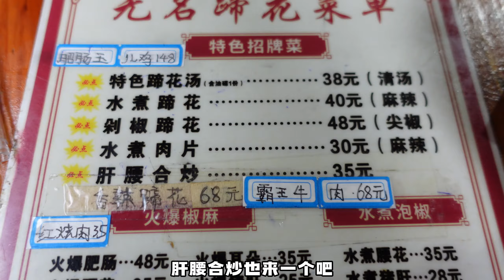重庆开了几十年的无名蹄花！水煮蹄花开启新吃法，打开蹄花新世界~【小果食Xiao Guo】mukbang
🧡我的更多精彩影片，一起吃吃吃吧~
🧡 陕西油泼面！现泼辣子配上现扯的宽面，油香四溢！一口面一口蒜根本停不下来~
🧡 成都火了30多年的面馆！挑战3口吃一大碗素椒面！每一根都裹满酱汁太香了！